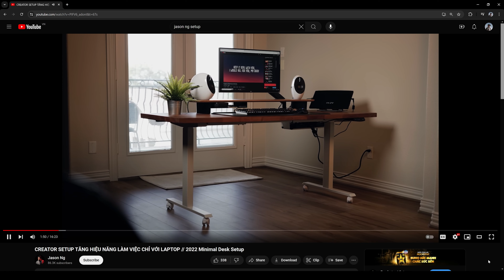GIẢI PHÁP 5 TRIỆU CHO SETUP CỦA MÌNH | Bàn Nâng ICockPit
Sản Phẩm:
The Music I use (get 2 free months with this link)
Everything You need as a filmmaker (get 2 free months with this link)